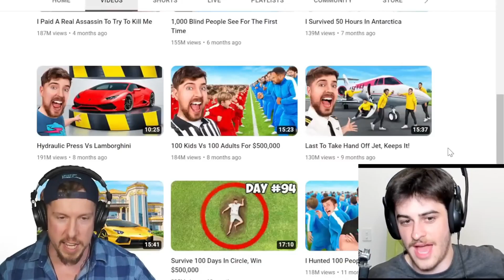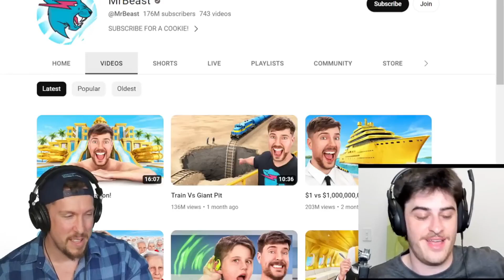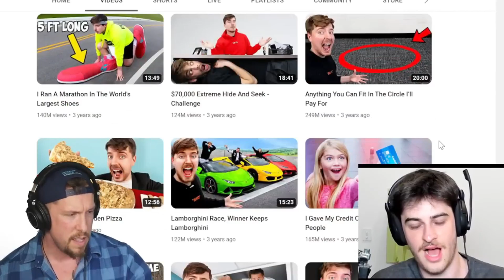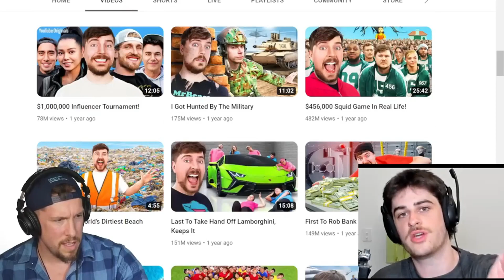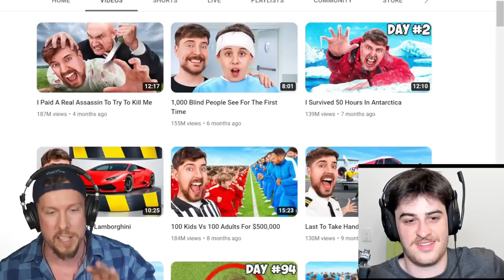Why Ken / KFC Worked for Mr. Beast & Quit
KFC Clash aka Ken Shares How he got a job w/ Mr Beast & Why He Quit